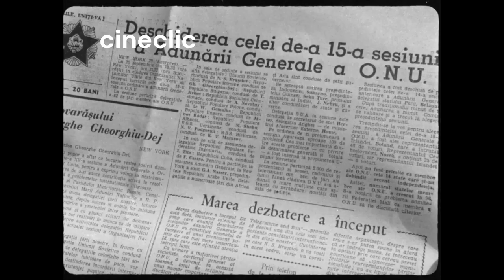Muncitorimea e alături de Dej și Hrusciov la O.N.U. 1960